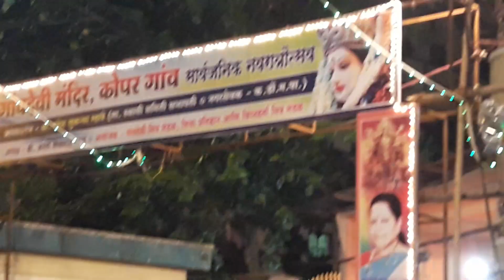Non Stop Dandiya Raas Garba | Best Gujarati Dandiya & Garba Songs Of 2018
Dombivali